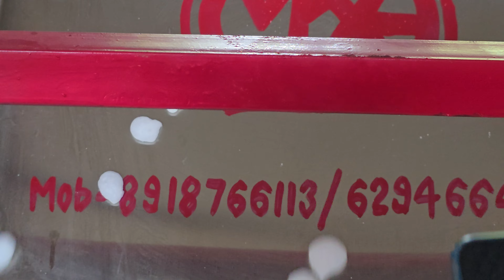batasa machine training, Sugar drop Making Process 8918766113/7872526552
Location